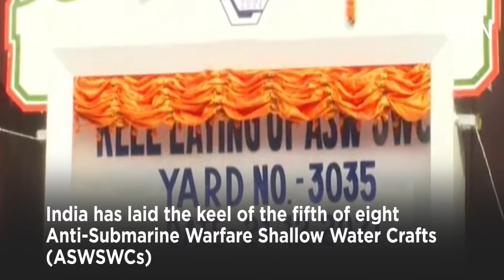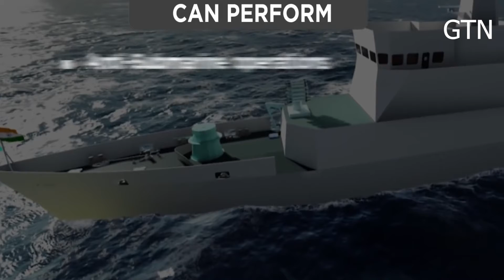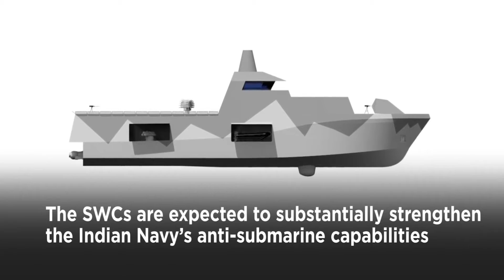Threat In Indian Ocean Region | How India’s Anti Submarine Warfare Vessels Will Help Tackle China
GRSE is developing the ships as part of an indigenous project for the Indian Navy. The Indian Navy has lauded GRSE and L&T for their efforts in accomplishing this milestone. The Navy said that construction of these vessels will boost the ‘Atmanirbhar Bharat’ initiative.